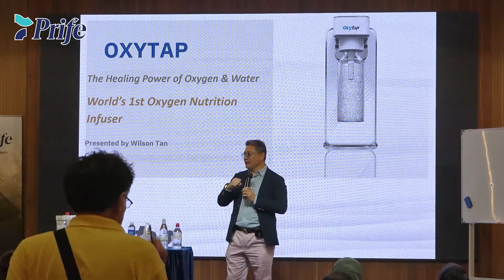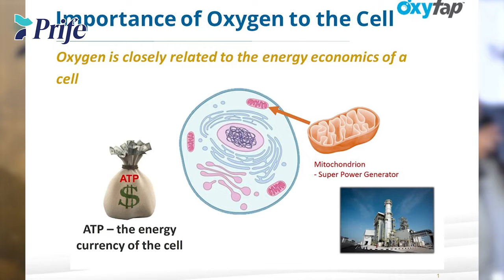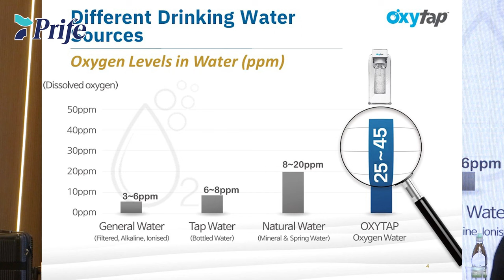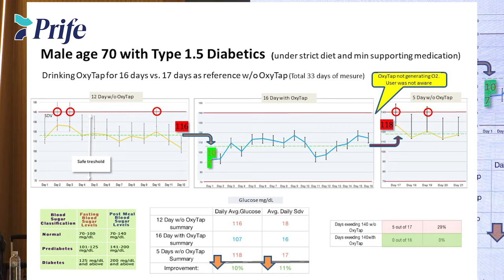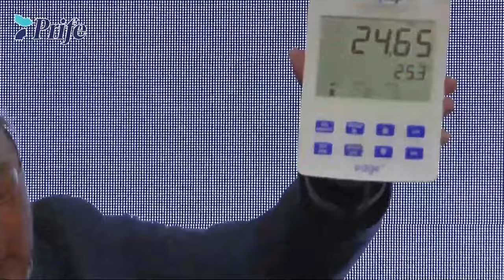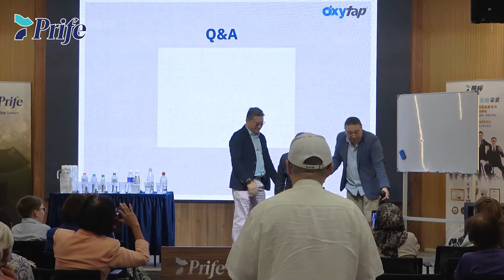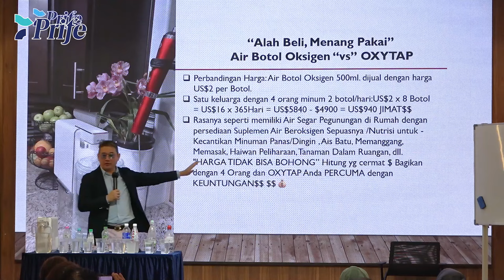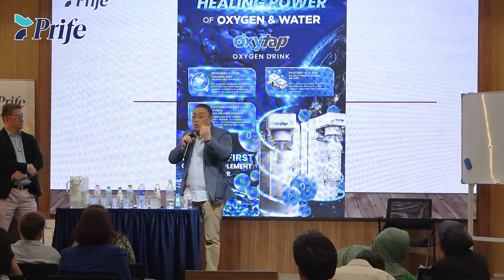Solving the Oxygen Pandemic by Wilson Tan l Recorded on 29th Feb 2024 at Prife HQ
Presented by Prife Oxytap's Inventor, CEO and Founder Mr. Wilson Tan.